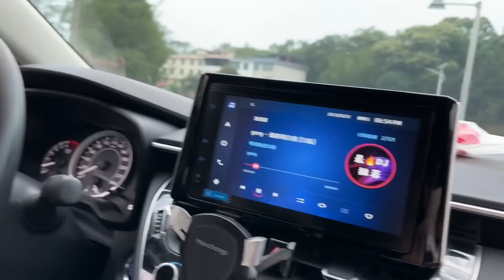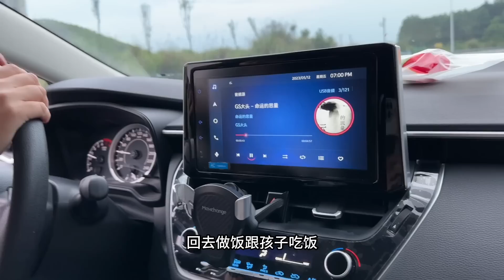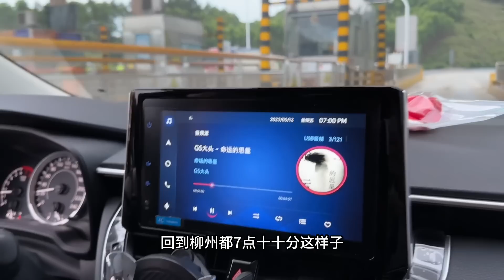小何下班去前夫家接孩子，快一年多没见了，曾经的海誓山盟隔着墙